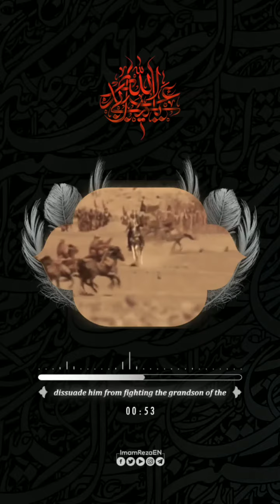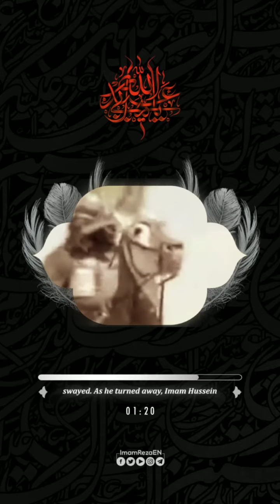▪️ Journey of Love | Part 8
The Seventh of Muharram: Cutting off Access to the Euphrates for Imam Hussein's Caravan

🎙 Podcast

⏳Duration: 1:44